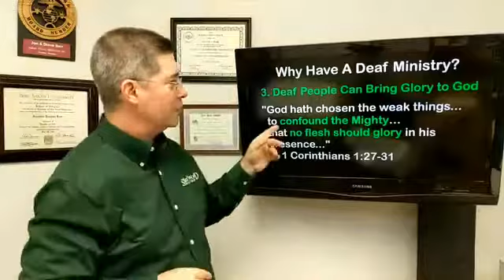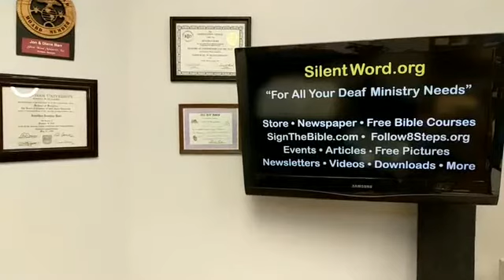"Eagle Soar" Jon Barr presents "Why Have a Deaf Ministry?" Bible Perspective Deaf and Hearing